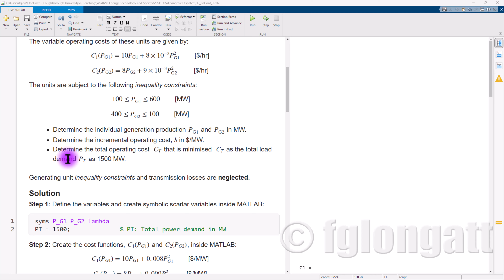Teaser Economic Dispatch with Equality constraints using Symbolic Mathematic Live Scripts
Teaser EconomicDispatch with Equality constraints using

One essential aspect of power system operation is economic dispatch.

This example uses MATLAB Live Script to solve the economic dispatch of thermal units considering the equality constraints.

As you can see, the inequality constraints are neglected in this example. The next example will include them in the optimization problem.